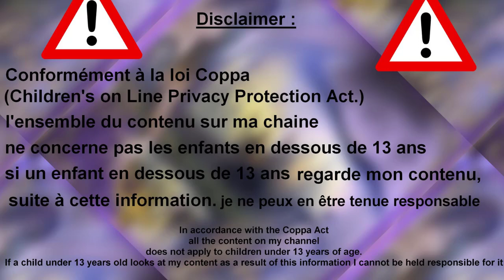🏮🏮🏮 LA FETE DES LANTERNES 3🏮🏮🏮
Coucou Voici ton épisode LA FETE DES LANTERNES 3

Et si tu as envie de me connaitre plus et discuter avec moi😊

Quel Avantage as tu à me rejoindre sur Facebook ?
Si tu aimes ma page je deviens ton ami (e) et je t'offre mes créations graphiques pour ton anniversaire et meme hors anniversaire bref tu vas avoir des 🎁meme à noel 😂

🎸Contact Sappheiros
Sappheiros Youtube :